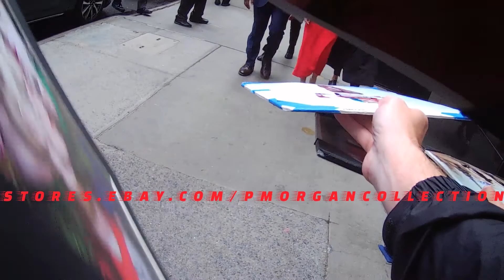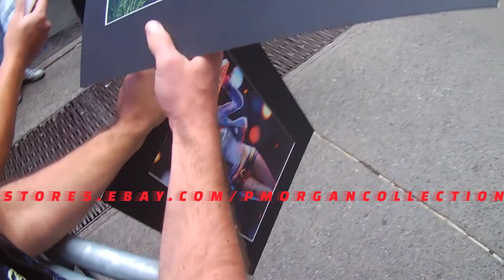Margot Robbie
Harley Quinn...being a sweetheart, as usual!!!